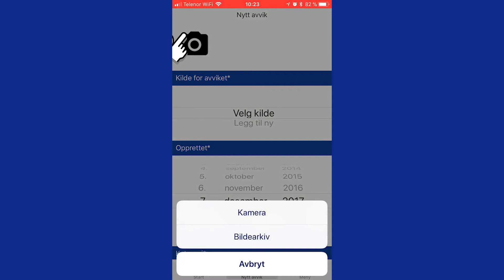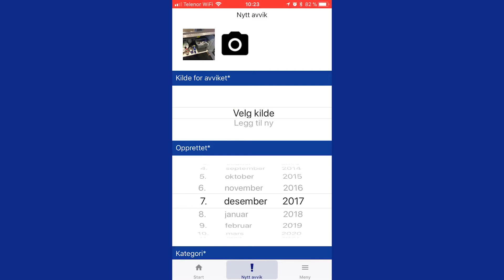Smart egenkontroll - iOS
Alt samlet på ett sted!
Ønsker du å bli påminnet når det er på tide å
utføre sjekker? Få hjelp til å følge opp? Og i tillegg
gjøre det via telefon, nettbrett eller datamaskin?
Med Smart egenkontroll kan du utføre alle
forretningskontroller, uavhengig av område, på ett
sted. Regelmessige kontroller, oppfølging og
forbedringer bidrar til å gjøre bedriften mer
lønnsom.